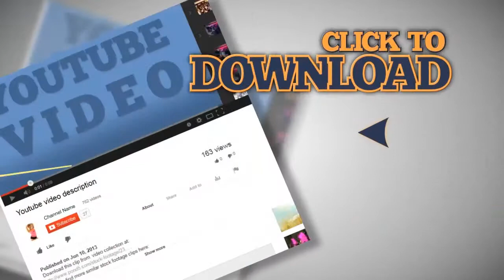A large amount of money is blown away.. Stock Footage